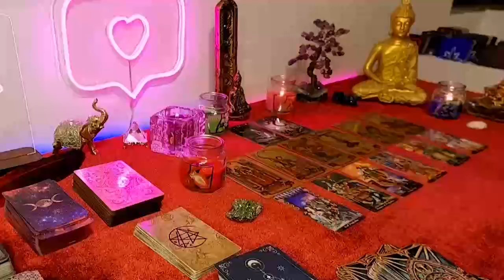TAURUS 🥵I DONT KNO WHAT U DID TO THIS PERSON, BUT THEY LIKED IT, AND R FIGHTING IT!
Taurus Love
Taurus 2024
Taurus today
Taurus February

Taurus Love
Taurus 2024
Taurus today
Taurus February